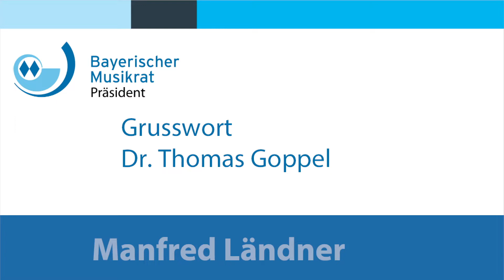Geburtstagswünsche von Dr. Thomas Goppel für Manfred Ländner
In einem Video beglückwünscht der Präsident des Bayerischen Musikrats Herr Dr. Thomas Goppel Herrn Manfred Ländner, Präsident des Nordbayerischen Musikbundes, zu seinem runden Geburtstag.